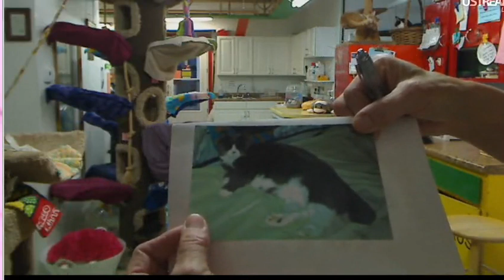FFRC Boxes & Updates 10-20-11 Part1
Friends of Felines Rescue Center, Defiance OH
Kitties, Boxes, Kurt Interview, and Updates
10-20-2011